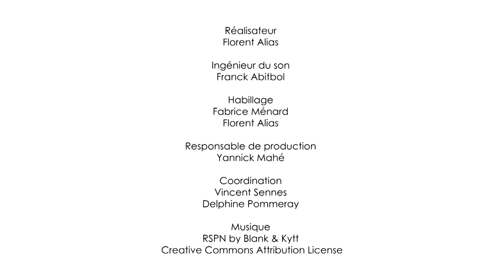Le métabolisme des territoires : quelques perspectives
Sabine Barles, Professeure d’urbanisme-aménagement à l’Université Paris 1 Panthéon-Sorbonne et chercheure à l’UMR Géographie-Cités, clarifie le lien qui existe entre l'analyse du métabolisme des territoires et l'écologie territoriale. Elle souligne l'importance de prendre en considération, à côté de cette approche "matière", une analyse des processus physiques et sociaux sous-jacents.